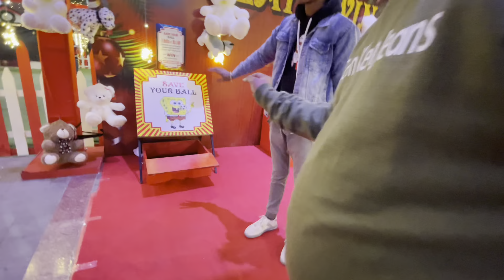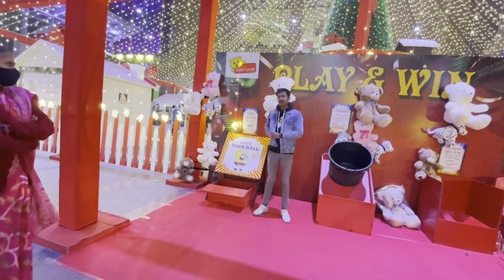📍Vegas Mall Dwarka || यहाँ मिलेगा 100rs में TeddyBear🧸 || खेलों और जीतों || Happy New Year 2023